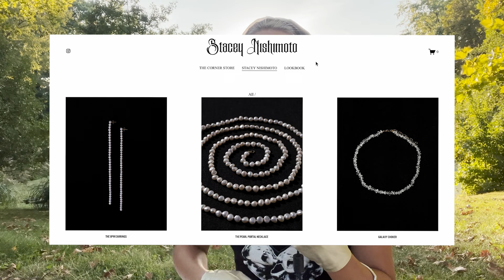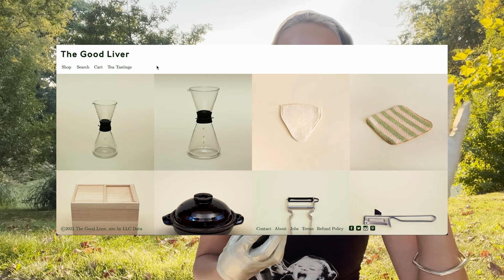Ugly Things You're Better Off Without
SOCIAL MEDIA  ☞
⟡(CELINE): @dove_inabsentia
⟡ (ARTWORK): @celinko_